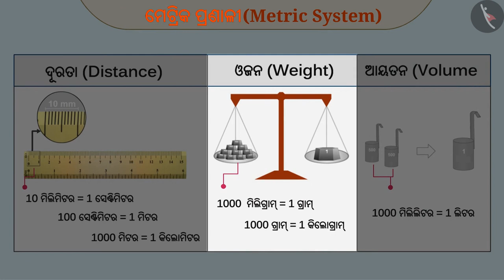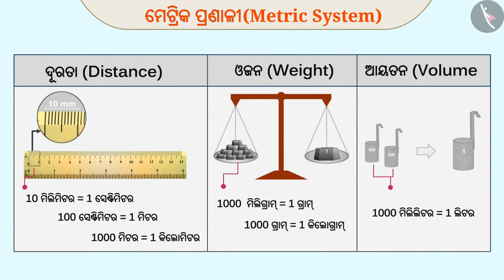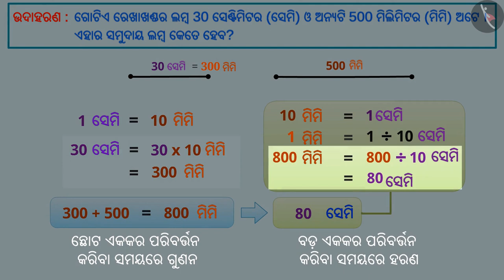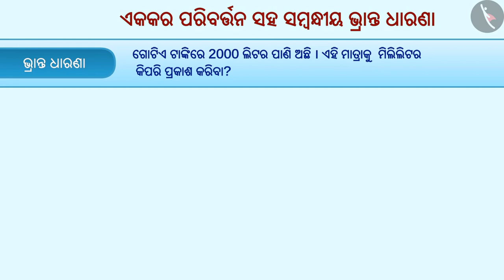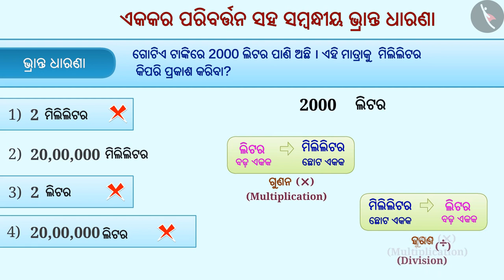ଏକକଗୁଡ଼ିକର ପରିବର୍ତ୍ତନ | Part 1/1 | Conversion of units | Odia | Class 6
Class 6 | ଏକକଗୁଡ଼ିକର ପରିବର୍ତ୍ତନ | Part 1/1 | Conversion of units | Odia | Class 6

TicTacLearn Video
Interactive Videos